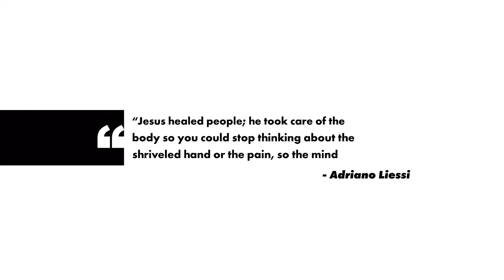Adventist Juice Bar Makes a Splash - AI Weekly #31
Ogden, Utah is known as a gateway town for ski resorts in Northern Utah. It’s also home an Adventist juice bar called Press Together that caters to lovers of cold-pressed juice and those interested in some spiritual nourishment.